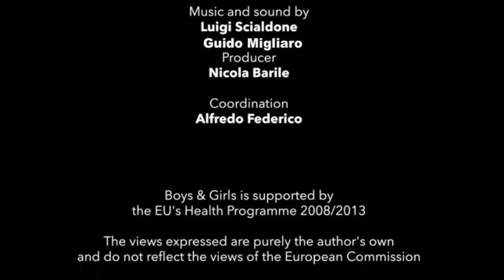Boys and Girls - Episode 25 - Time to realize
SUMMARY PLOT

Boys and Girls begin to understand the importance of being true to themselves. Music Boy is reminded by Clothing Girl how he used to be and how happy he was, while, Stud Boy has to face the consequences of his unhealthy lifestyle and choices...

Music Boy can't stop thinking of Clothing Girl. Under the bed, he finds his guitar: he starts playing, nostalgic. On the bed he finds out the t-shirt that Clothing Girl gave him. He wears it and, looking at him on the mirror, decides to go out.
Stud Boy, at the hospital, receives bad news concerning his sexual health.  The doctor explains him the dangers of unprotected sex and tell him to inform all the girls he has been with. The list is long...
After leaving the office, Stud Boy sits in the park, reading leaflets the doctor gave him and with a condom in his hand. Suddenly, two girls take photos of him, playing the same trick he had done with all the girls before!
Following a melody, Music Boy finds a young boy doing exercises with his guitar.
The guy watches the t-shirt Music Boy is wearing and nods his approval. Music Boy smiles and then runs away, like he just remembered something.
Clothing Girl is on the way to the Cathedral with her Grandma, wearing her old clothes, when she hears an old song she used to love. Music Boy, sit on churchyard is playing, wearing her t-shirt, with his old guitar. They look each other and they share their first kiss while their butterflies dance over their heads.